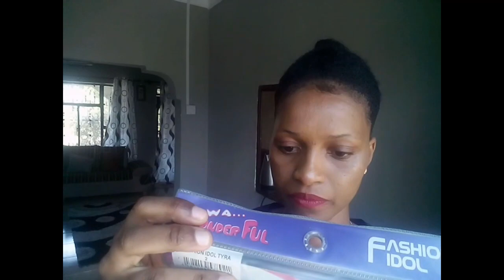KUBANA NYWELE ISIYO NA DAWA /Mitindo Rahisi (2018) HerIka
Mambo dears, kubana nywele isiyo na dawa, hope mtapenda hii style coz ni rahisi na simple.

~Always Do You~

Luv, Ika💖